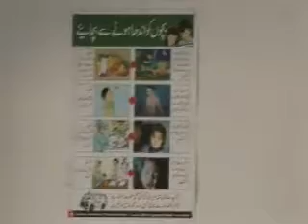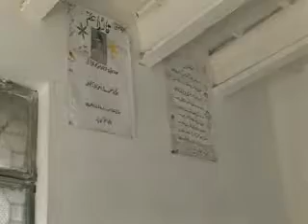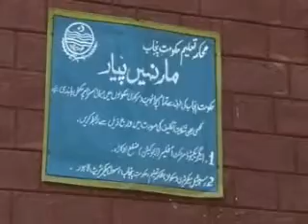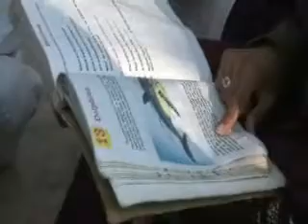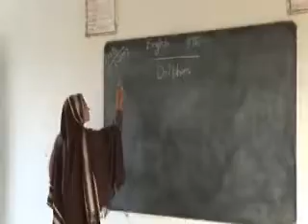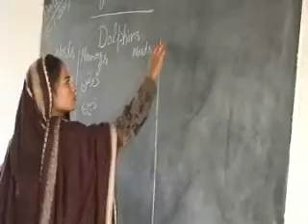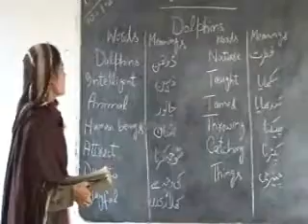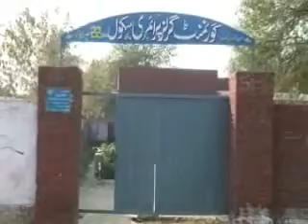Elementary Girls School, Pakistan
Aspirations of girls in the Elementary Scool in Louispur, Pakistan.  English subtitles to be added soon.

Chaudry Media
Executive Producer: M. Ali Chaudry, Ph. D.